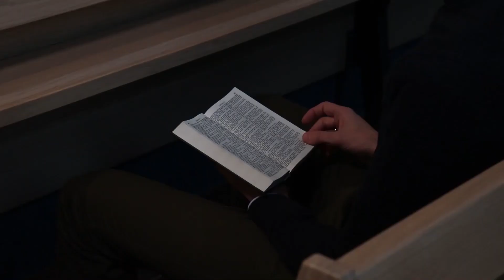De Coronatijd #3 - Kerstboodschap in coronatijd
Kerst 2020 is echt anders dan andere jaren. Maar wat leert het Kerstverhaal uit Lukas jou over de manier waarop je dit jaar Kerst kunt vieren?